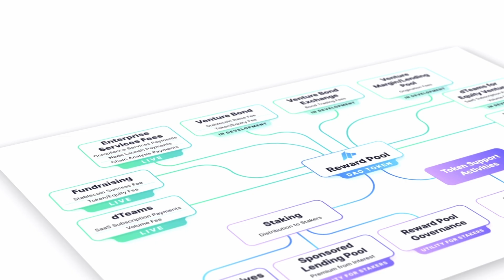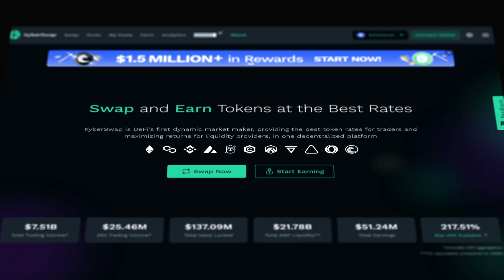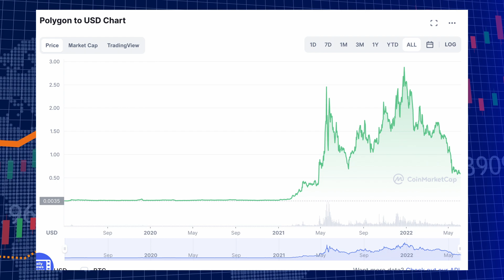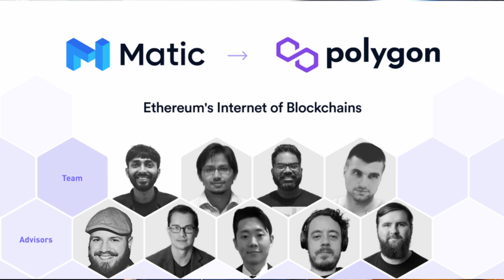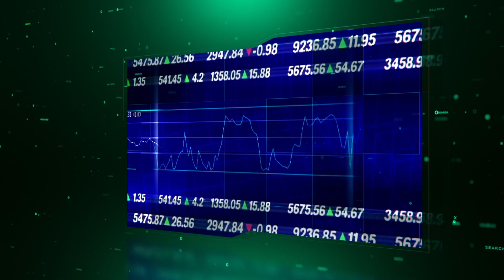🚨 THE TRUTH ABOUT POLYGON/ MATIC - Crazy Facts You Need To Know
Will Ethereum 2.0 kill Polygon (Matic)?

Today, we take a look under the hood at Polygon, shedding light on what they are building, how it provides value, and whether there is still a long-term bull case even with ETH 2.0 threatening the utility of their platform.

Finally, pick if it is a good coin to have in your portfolio moving forward.